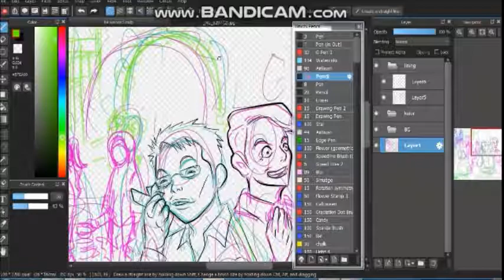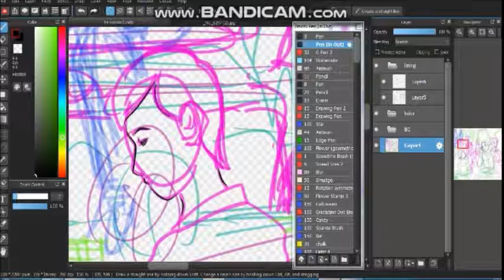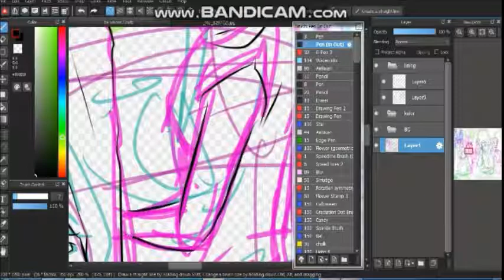quick sketch wedding party